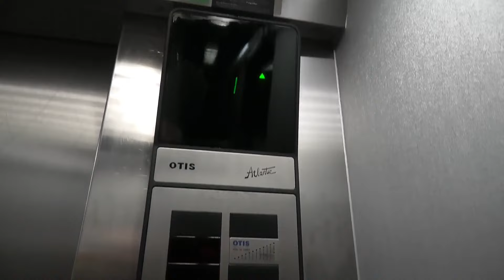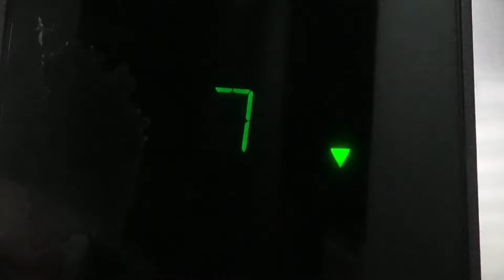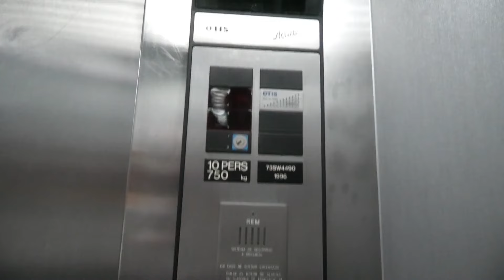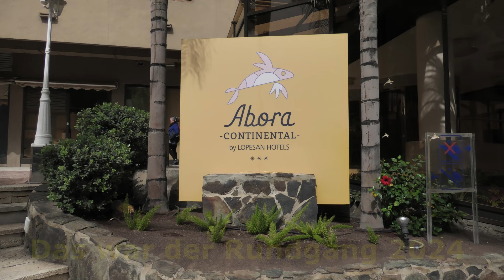Gran Canaria Hotels 2024 🏨 Abora CONTINENTAL by Lopesan in Playa del Inglés * Hotel-Tour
Deine/Ihre Meinung zu diesem Hotel ist gefragt!
Will eventuell das Hotel für den übernächsten Aufenthalt auf GC buchen, daher hätte ich gerne Eure Meinung gewusst. Danke🤗

Eindrücke des Rundganges in 2024:
0:00 Für Eilige: Die 1-Minute-Zusammenfassung
0:59 Lage des Hotels in Playa del Inglés
1:25 Eingangsumgebung mit Shopping-Geschäften
2:40 Rezeption
3:18 Lobby mit Getränkebar (Kaffee u.a.)
3:54 Spielautomaten
4:56 Parkanlage mit 3 Pools, Kinderspielplatz und Showbühne u.a.
8:51 7. Etage
9:13 Zimmerausstattung
11:08 Panorama
12:50 Speisesaal
14:04 All inclusive
14:47 nochmals die 1-Minute-Zusammenfassung

Du oder Sie haben Erfahrungen mit dem Hotel?
Gerne in den Kommentaren hinterlegen👍